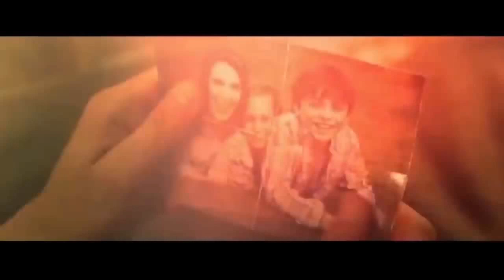RAMBO 5 LAST BLOOD Trailer (2019) Sylvester Stallone | Fan-Made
Movie Rambo 5 Last Blood Trailer 2019 Sylvester Stallone | Fan-Made / Action Movie / último Sangue

Storyline IMDB
Rambo goes up against a Mexican cartel in what's reported to be his last adventure.

Rambo V (also known as Rambo 5: Last Blood and Rambo: Last Blood) is an upcoming American action thriller film directed by Adrian Grunberg, from a script by Sylvester Stallone and Matt Cirulnick. It is the fifth installment in the Rambo film series and stars Stallone, reprising his role as John Rambo. Plans for a fifth film were announced on and off again since 2008 until production finally began in October 2018, with Grunberg directing the film. Principal photography began in October 2018 in Bulgaria. The film is scheduled for a fall 2019 release date.